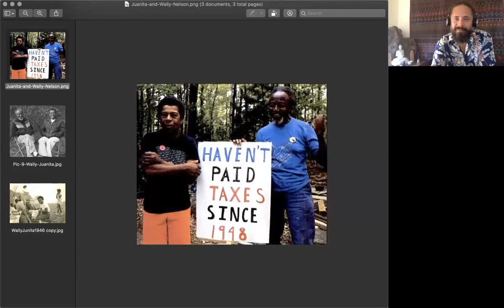Vipassana Hawaiʻi Sunday Sitting - December 20th, 2020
Steve gives instructions. Jesse offers a talk.